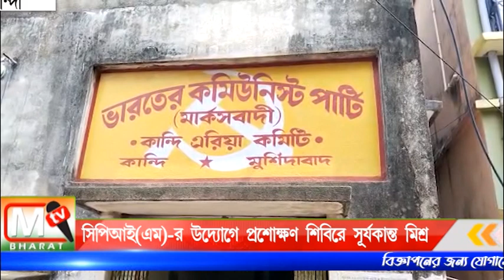Surjya Kanta Mishra: কান্দিতে সিপিআইএমের উদ্যোগে প্রশিক্ষণ শিবিরে সূর্যকান্ত মিশ্র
প্রশিক্ষণ শিবির শেষে সংবাদ মাধ্যমের মুখোমুখি হয়ে রাজ্য সরকার এবং কেন্দ্রীয় সরকারকে একসলে বিধলেন এবং তৃণমূল কংগ্রেসের দুর্নীতি নিয়ে সোচ্চার হলেন তিনি।